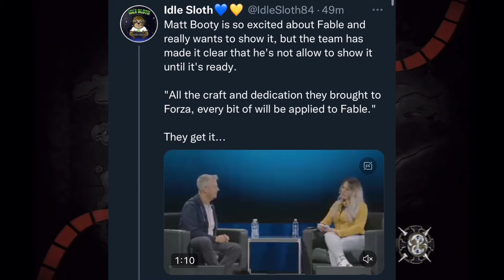Very Exciting News On Fable 2023